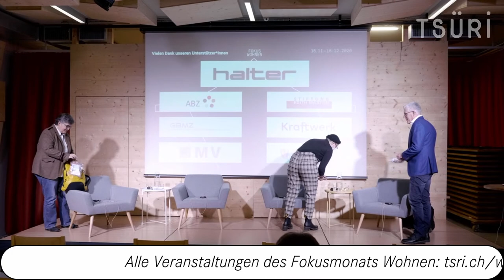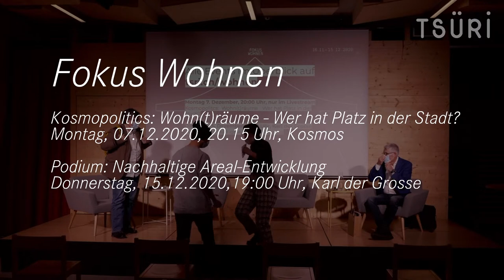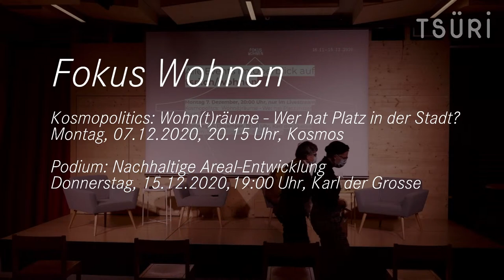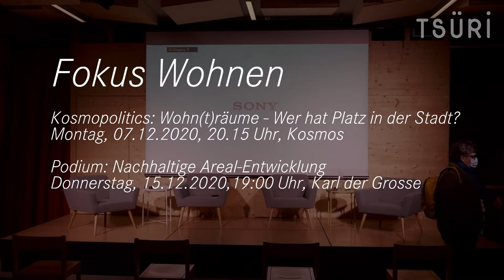Podium: Wie schaffen wir das Drittelsziel?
Vor fast zehn Jahren haben die Stimmbürger*innen der Stadt einen Auftrag erteilt: Bis 2050 muss ein Drittel der Wohnungen in der Stadt gemeinnützig sein. Doch die Quote stagniert trotz grosser Bemühungen bei gut 26 prozent und der Stadtrat verliert langsam den Optimusmus. Was können wir konkret tun, um den gemeinnützigen Wohnungsbau zu fördern? Wir diskutieren mit den Akteur*innen.

Teilnehmer*innen:

Anita Wymann - Präsidentin Wogeno
Astrid Heymann - Direktorin Liegenschaften Stadt Zürich
Mario Schnyder - Leiter Immobilien Pensionskasse NEST

Moderation: Ursina Ingold